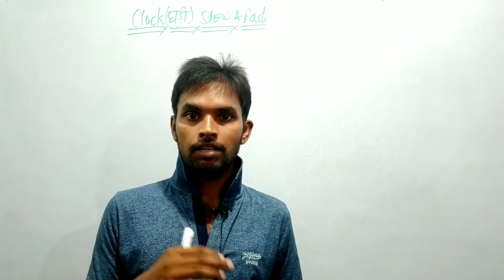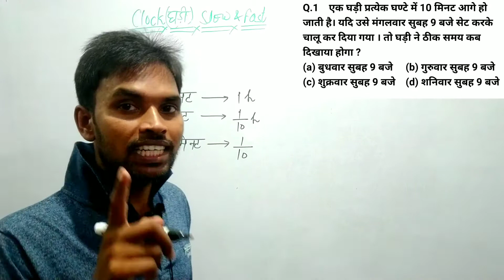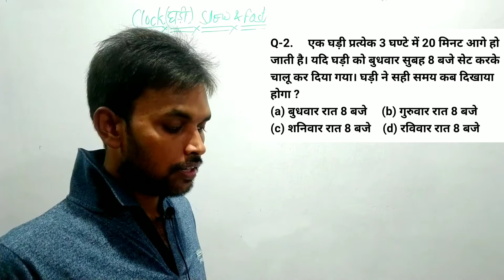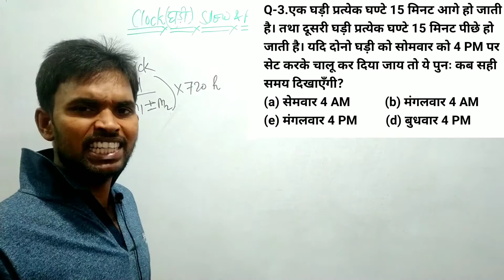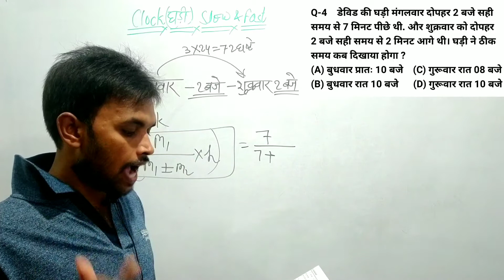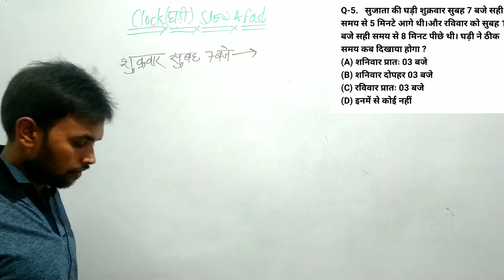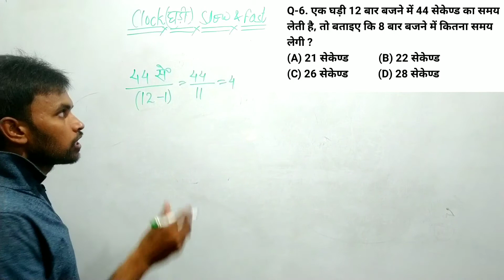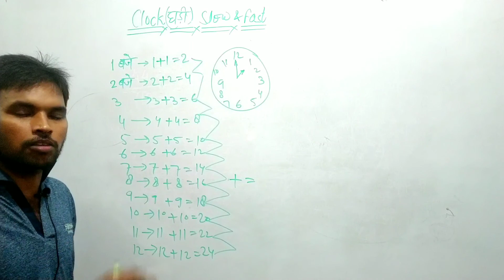Clock part-4( problems on Slow & fast clock)@rajnishkumarofficialcivile9643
Hello friends today I'm going to tell you about the problems on slow and fast clock in reasoning for sscje, upsssc pet,rrb,upp,delhi police @rajnishkumarofficialcivile9643

Video highlights

How do you fix a slow running clock?
What is the formula for clock problems?
How do you fix clock reasoning?
What does it mean if a clock loses time?
What causes a clock to run fast?
How do I make my clock go faster?
Clock problems with solutions PDF
Clock problems formula
Clock Reasoning Questions Hindi
Clock Questions for competitive Exams
Clock problems formula PDF
UPSC clock questions
Clock problems tricks
Clock angle problems
Clock and calendar questions
Clock questions for NTSE